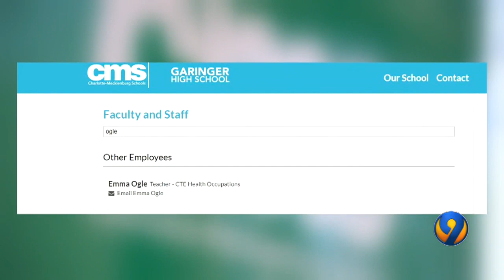63-year-old Garinger High teacher charged with having sexual relationship with student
63-year-old Garinger High teacher charged with having sexual relationship with student